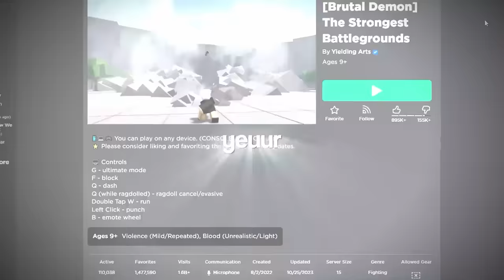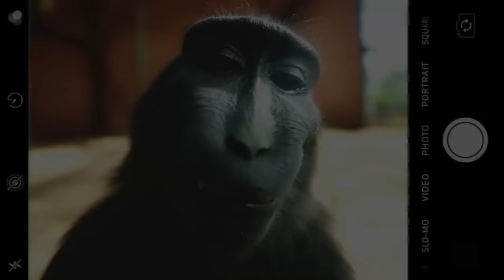The COMPLETE Metal Bat is OVERPOWERED on The Strongest Battlegrounds...